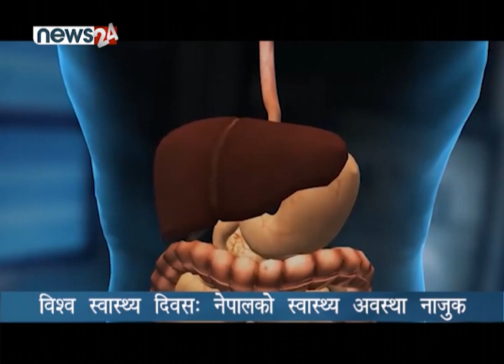विश्व स्वास्थ्य दिवसः नेपालको स्वास्थ्य अवस्था नाजुक - NEWS24 TV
बुधबार विश्व स्वास्थ्य दिवस मनाइरहँदा नेपालको जनस्वास्थ्य अवस्था भने नाजुक देखिएको छ । विश्व स्वास्थ्य संगठनका अनुसार मानिस स्वास्थ्य हुनका लागि शारीरिक, मानसिक र सामाजिक तीनवटै पक्ष स्वस्थ हुनुपर्छ । तर, नेपालको समग्र स्वास्थ्य स्थिति हेर्ने हो भने ६० प्रतिशत मानिस रोगी भएको स्वास्थ्य अनुसन्धान परिषदले जनाएको छ ।